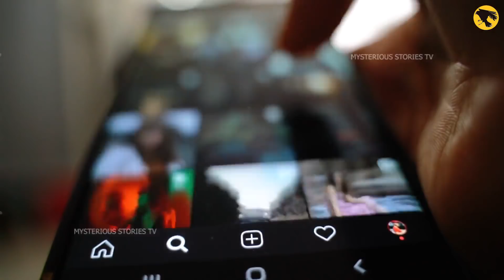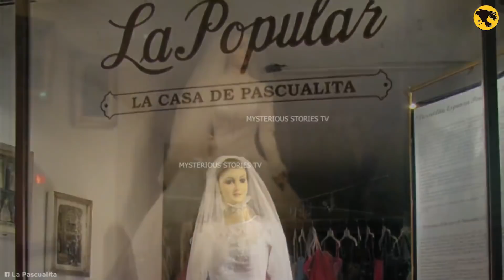जिसने भी देखा हैरान रह गया | Weird And Amazing Things You will See For The First Time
Weird And Amazing Things You will See For The First Time .